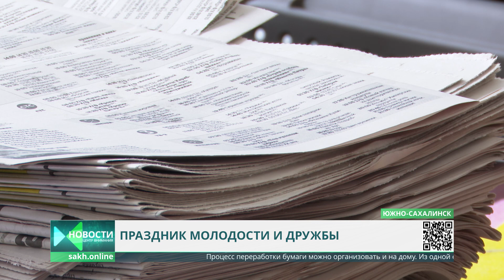День молодежи отметили в Южно-Сахалинске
В Южно-Сахалинске отметили день молодежи. По традиции праздник организовали в городском парке культуры и отдыха. Гостей и жителей города научили разделять мусор, перерабатывать бумагу и создавать флорариумы. Кроме того, на стадионе Космос можно было принять участие в развлекательных мастер-классах и попробовать национальные блюда разных культур. Чем ещё запомнился день молодежи, расскажем далее.